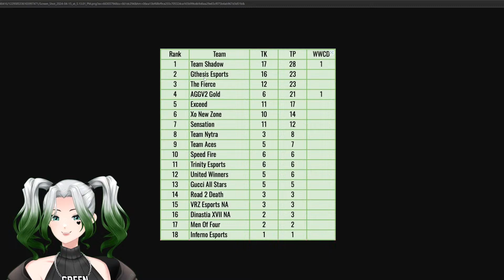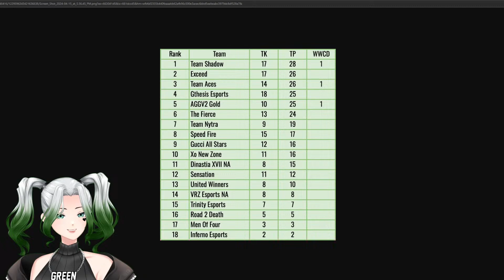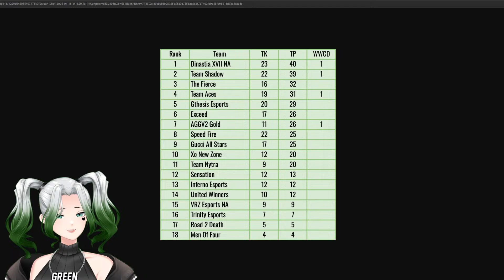PMCS Hop Into Spring Tournament Semifinals Group A! (3 min delay)